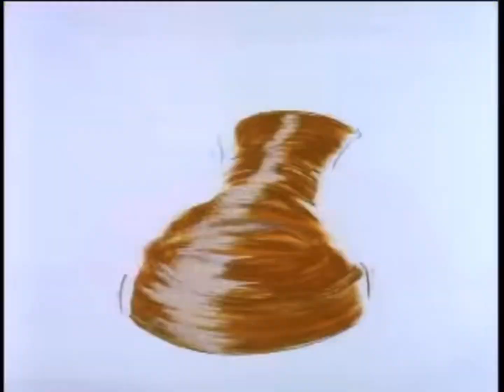Bunny Tonic Home Entertainment Logo